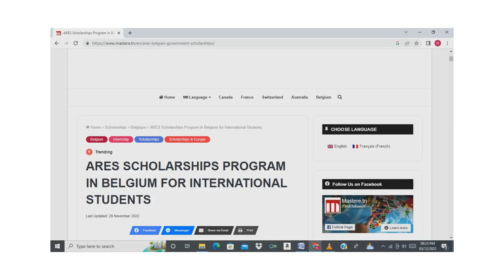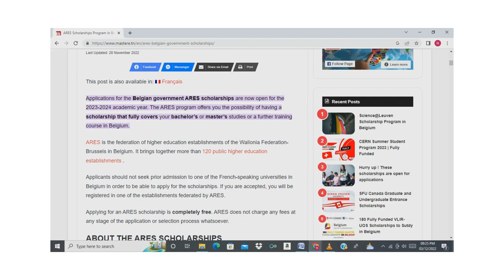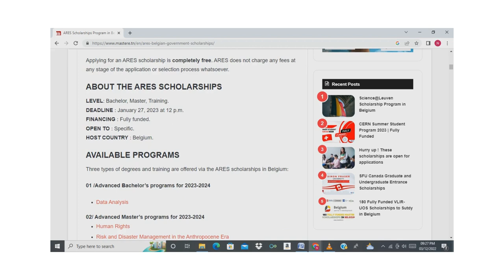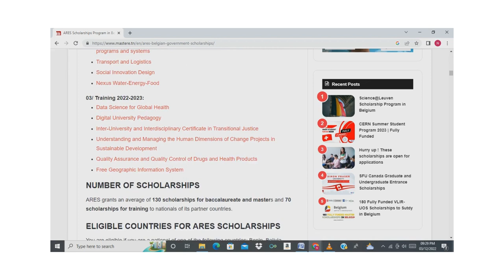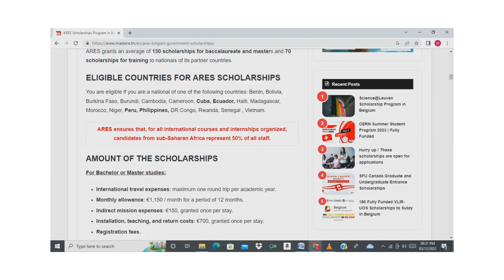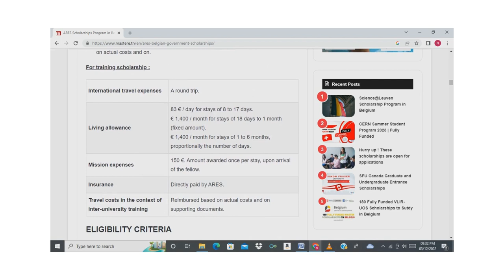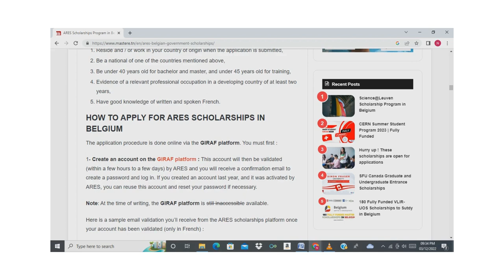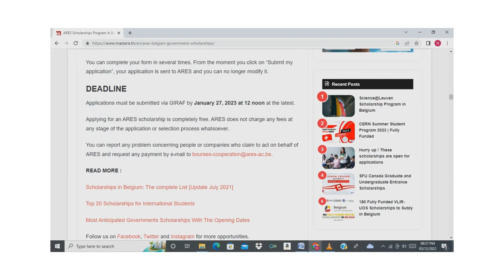ARES SCHOLARSHIP 2023 IN BELGIUM FULLY FUNDED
Belgium Government ARES Scholarship 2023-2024 for International Students (Fully Funded) on going applyication.
Belgium Government ARES Scholarship 2023-24 for International Students:
Applications are invited to apply for the Belgium Government ARES Scholarship 2023-24 in Belgium. International Students from developing countries are eligible to apply for Belgium Government Scholarships 2023. The scholarships are available to study Masters Degree Program or Training Courses. Fully Funded Scholarships are offered by Belgium Government to Study Free from abroad. There is No Application Fee to apply for the award. This scholarship is available for academic session of 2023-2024.
Candidates can apply in one of the giving below study area.

Advanced Bachelor’s program

Data Analysis
Advanced Master’s program

Human Rights
Risk and Disaster Management in the Anthropocene Era
Integrated Health Risk Management
International and Development Economics
Microfinance
Public Health Methodology
Public Health Science – analysis and evaluation of international health policies programs and systems
Transport and Logistics
Social Innovation Design
Nexus Water-Energy-Food

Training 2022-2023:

Data Science for Global Health
Digital University Pedagogy
Inter-University and Interdisciplinary Certificate in Transitional Justice
Understanding and Managing the Human Dimensions of Change Projects in Sustainable Development
Quality Assurance and Quality Control of Drugs and Health Products
Free Geographic Information System

Application Deadline:
The last date to apply for the International Scholarship in Belgium 2023-24 for international students is 27th January 2023.

How to apply for Belgium Government ARES Scholarship?
The Application Form is Totally Free. ARES does not charge fees. You Can Apply Online for Belgium Government ARES Scholarship 2023-24 for International Students.
The Application Form & Other Documents Must be submitted in Online Application Portal. Check links below for application procedure: